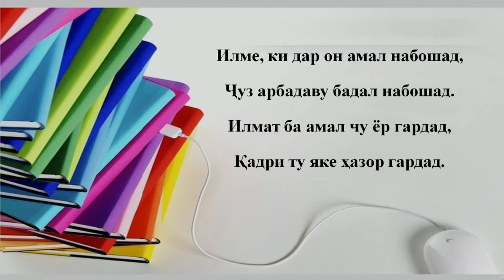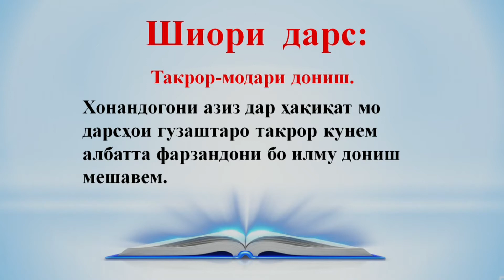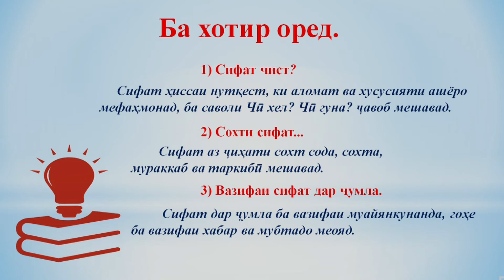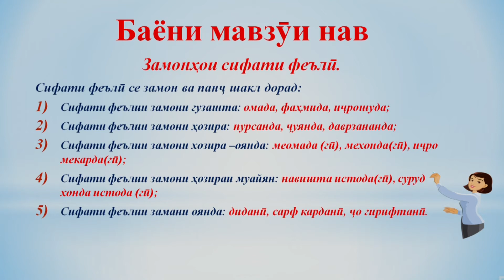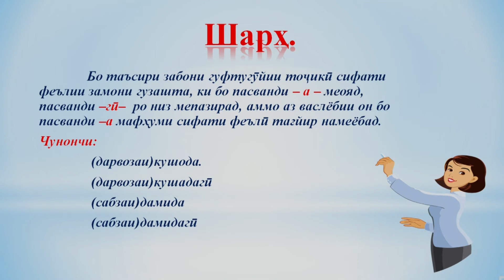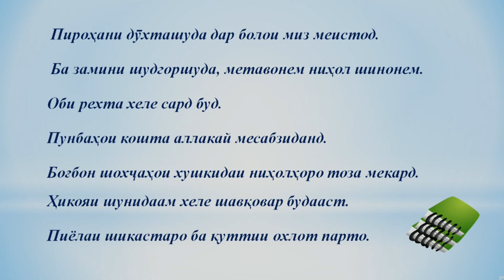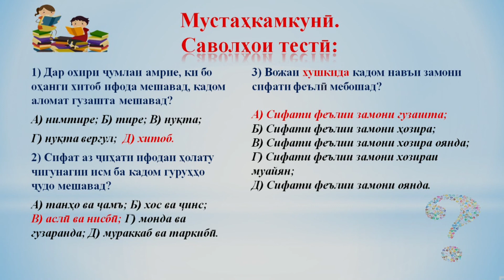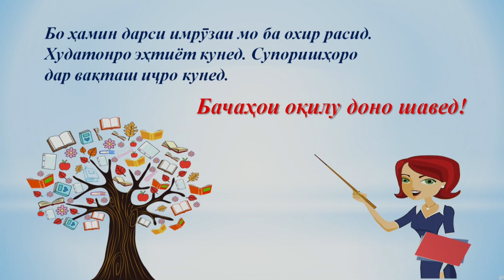Синфи 6. Сифати феълии замони гузашта